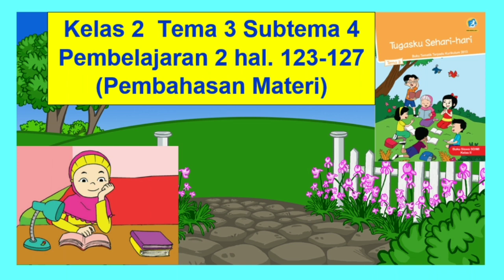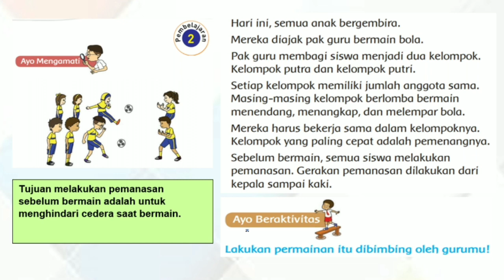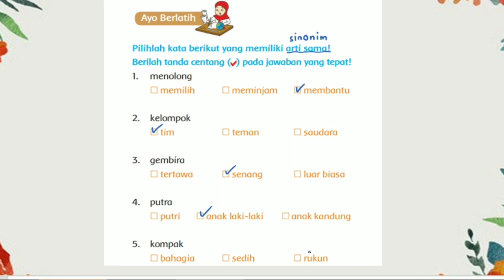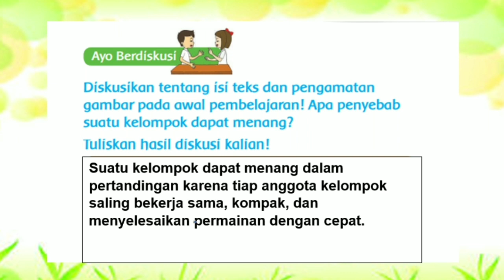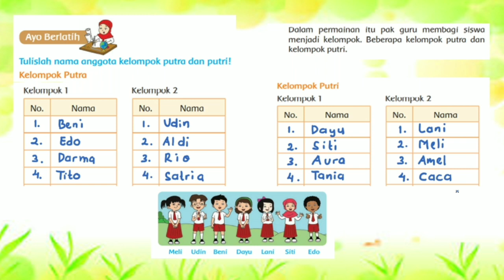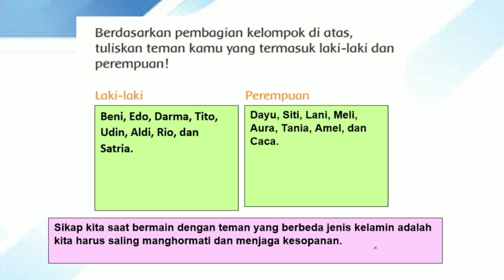Kelas 2 Tema 3 Subtema 4 Pembelajaran 2 Tugasku Sehari-hari hal. 123-127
Video ini membahas materi Kelas 2 Tema 3 Subtema 4 Pembelajaran 2 Tugasku Sehari-hari hal. 123-127. Semoga bermanfaat.